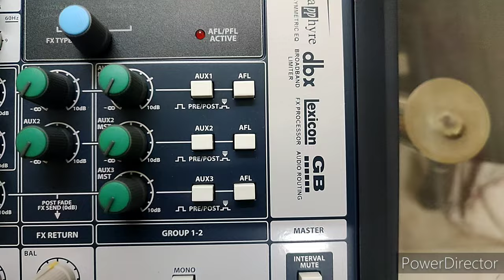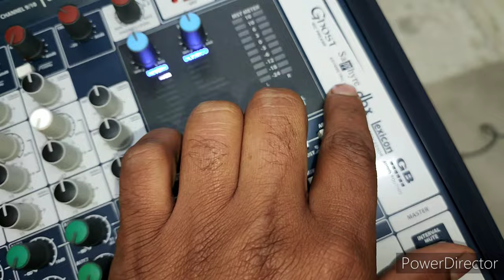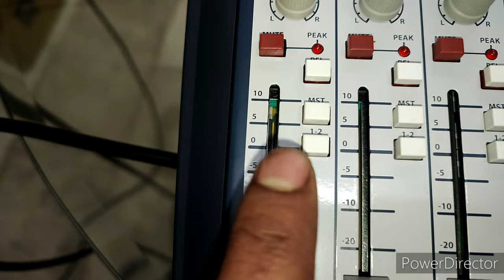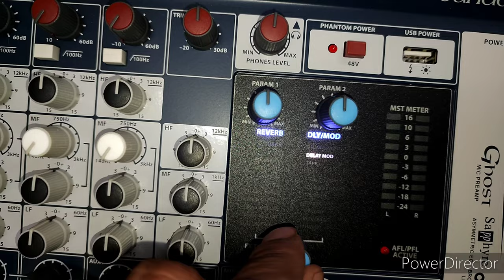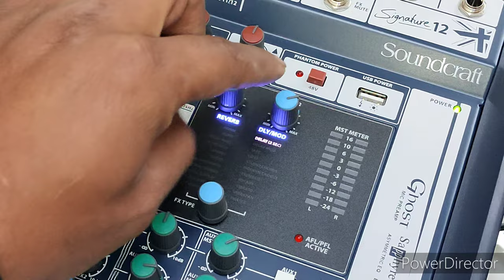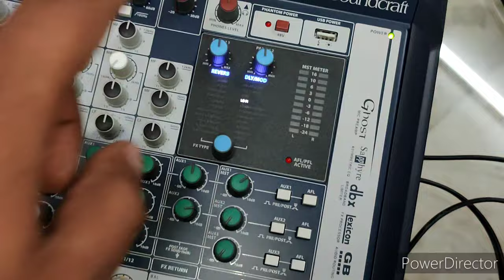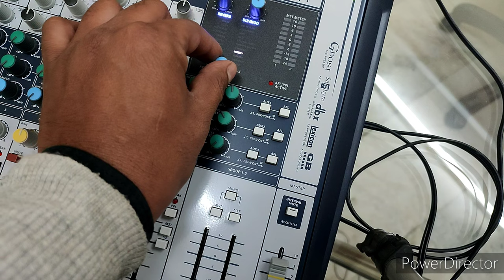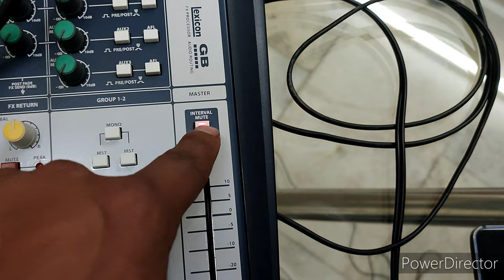Soundcraft | Signature 12 Mixer | unboxing testing | Full Details In Hindi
Signature 12 Soundcraft Live Analog Mixing Console,
12 Channel Mixer
8  Balanced/Unbalanced Mic Input
2 Stereo Line Input
2 Rca Input
3 Aux
2 Group Buses
1 Footswitch Out
1 Headphone Out
Built-in Lexicon Effect Processor
 Built-in DBX Broadband Limiter
Built-in GB Audio Routing
Sapphire Asymmetric Equalizer
Built-in Switchable Hi-Z inputs for guitars, basses and other instruments
Built-in Hi-Pass Filters (low-cut) and 48V Phantom Power on all mic channels
Built-in Pre/Post Switches
Built-in 2-in/2-out USB audio playback and recording

Ableton Live 10 Lite software is an included download with all Signature Series consoles. Feed your creativity with this fast, flexible sequencing and workstation. From built-in instruments, sounds and effects to recording and mixing features, Live 10 Lite gives you everything you need to create, produce and perform

USB Interface Compatibility:
PC: Supports Windows 7, Windows 8 and Windows 10.
Mac: Supports Mac OS 10.7.x Lion through 10.11.x El Capitan

Below Is Abelton Lite Recording Software

Elite Functions
Vinay Kr. Pathak

A-97, Lower Ground,
DDA Shed, Okhla Ph-2
Delhi - 110020
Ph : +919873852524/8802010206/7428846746